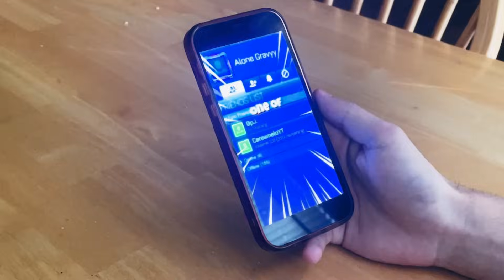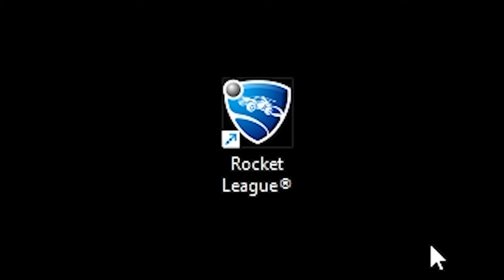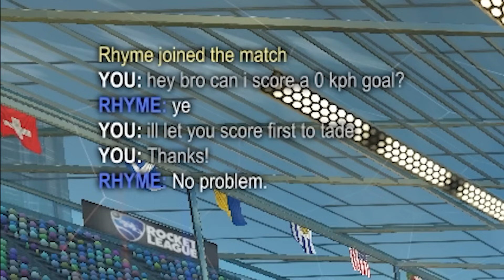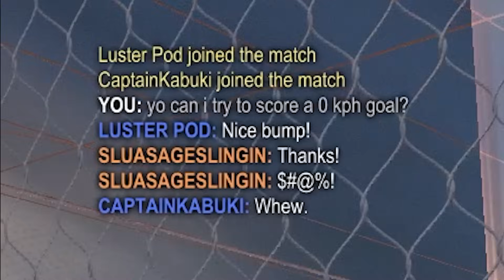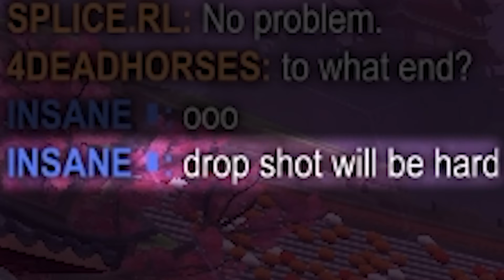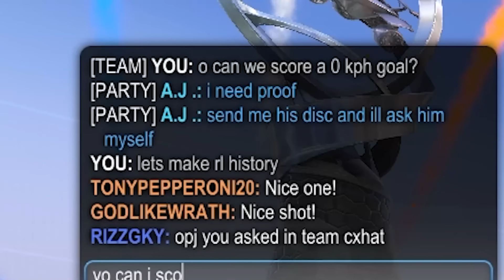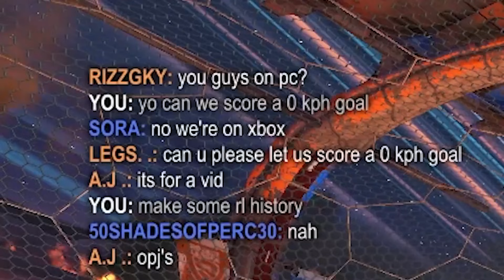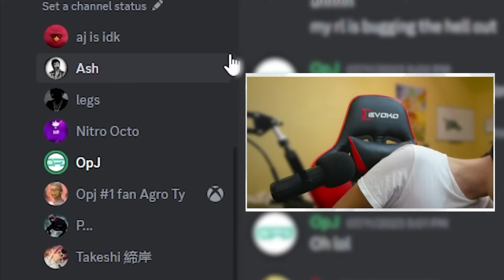I Scored a 0 KPH Goal in Every Game Mode Possible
Looks like I have a lot of shorts to edit...